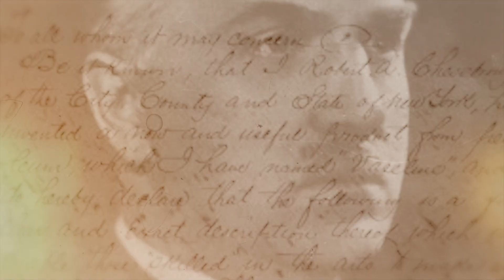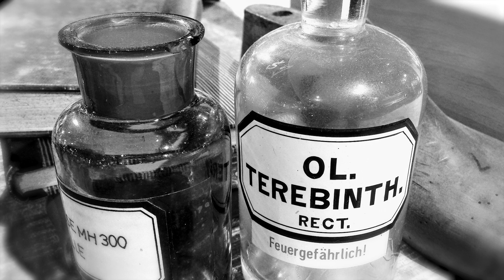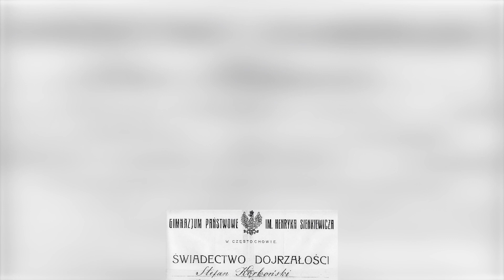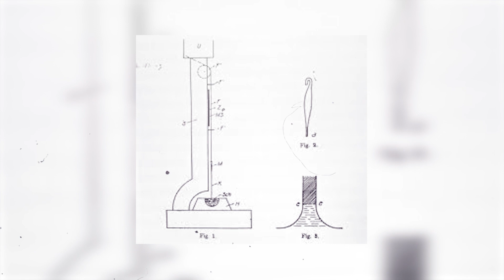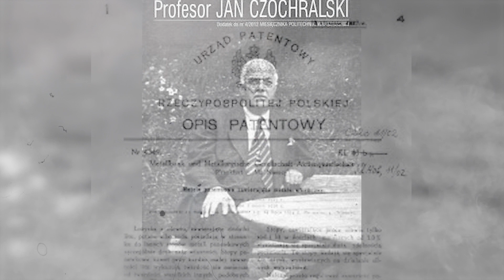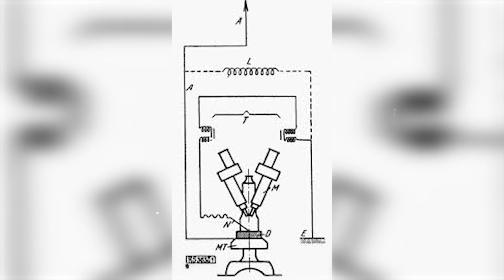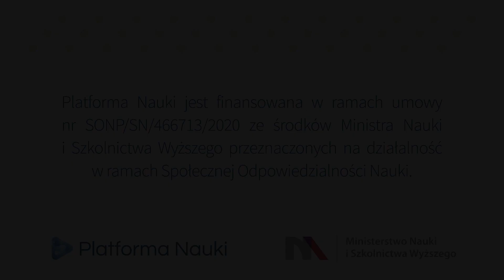Najczęściej cytowany Polak - Jan Czochralski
Obok Mikołaja Kopernika i Marii Skłodowskiej-Curie - Jan Czochralski to jeden z najbardziej zasłużonych dla świata polskich naukowców. Można śmiało powiedzieć, że wyniki jego badań do dziś stanowią podstawę produkcji przemysłu elektronicznego. Jego odkrycia i pomysły zmieniły technologię, mimo to życiorys naukowca wciąż pozostaje zagadką, przypominając raczej losy jednego z bohaterów przygodowej powieści niż cenionego wynalazcę. Co warto wiedzieć o Janie Czochralskim? Wszystkiego dowiecie się oglądając ten odcinek.